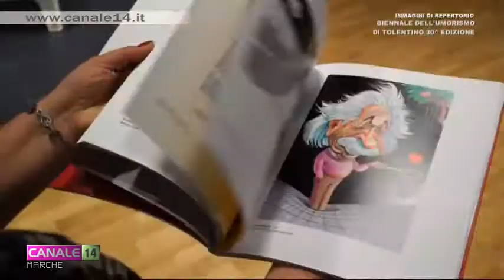Tolentino. Biumor apre bando 31esima edizione dedicata all'Invidia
Aperto il concorso per la 31esima edizione della “Biennale Internazionale dell’Umorismo nell’Arte”. Il tema scelto è l’Invidia, il vizio che più di altri si fatica a confessare. Dopo “l’odio” la kermesse continua così ad indagare gli aspetti oscuri della nostra società e delle relazioni personali. Scadenza fissata all’11 ottobre 2021 per la presentazione delle opere.